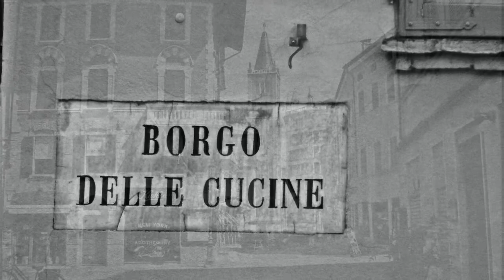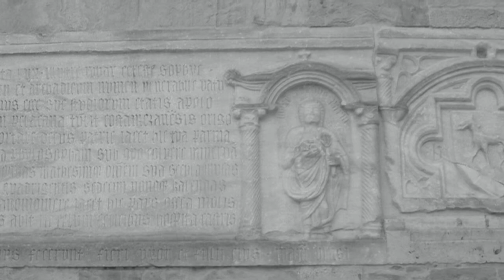quattro passi a parma .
giusto quattro passi a parma. dal parco ducale al duomo passando per la pilotta